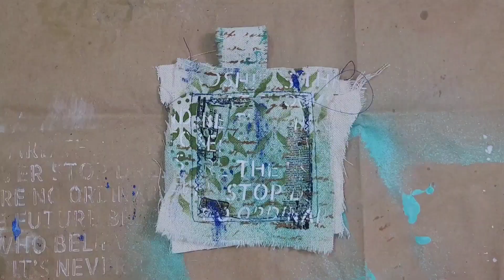HOP CTC CON TELA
SÚPER HOP CTCS CON TELA!
Bienvenidos al gran acontecimiento! Hoy es el día!!!  Ya puedes ver todas las inspiraciones para las CTCS con tela de este mes.
8 grandes artistas entre las que tengo la suerte de incluirme que te enseñarán seguro muchos trucos! Aquí tienes los enlaces directos: Cris  cuadritos de colores

Para participar en este súper Hop con cuatro premiazos, tendrás que hacer lo siguiente:

El día 1 de junio en la cuenta de Instagram @cosasdemixedmedia ,en el directo donde se sortea el premio de las CTCS,  diremos quienes son los 4 ganadores de estos premios.

Corre!! No te pierdas el Hop!

Agradecemos de corazón el apoyo a este reto de @craftersb2b_com y de @elmundodelolita
@stampam y @friditascrap

A disfrutar de todos los vídeos!
Etiqueta a tus amigos y os repartís los premios!!!